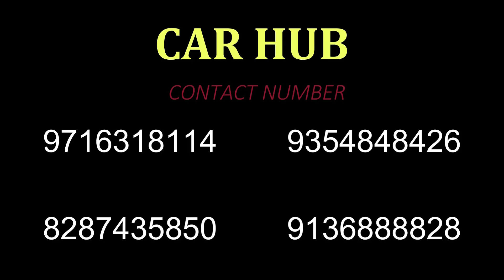Only: ₹99,000 🔥| Biggest Used Car Collection | Polo, Kwid, Santro, Swift, kuv100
Friends In This Video I Explore  second hand cars market.  Situated rohini Sector - 11.  You can buy best used cars Like ...  Swift, Polo, kwid, Verna, Kuv100, Xuv100 & Alto  Etc... at very Reasonable Price.

● CAR HUB

 ● Addresh : C-1/161 sector 11 rohini delhi